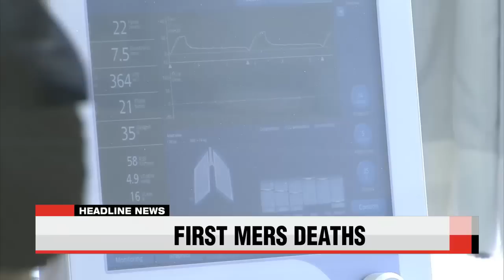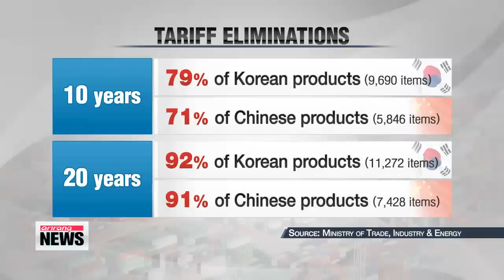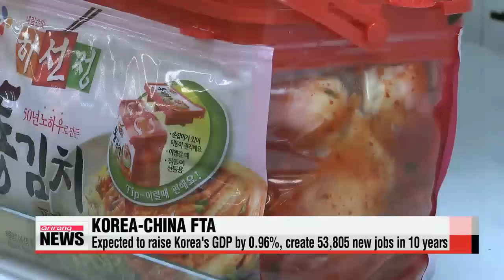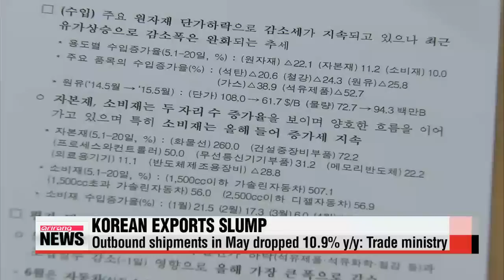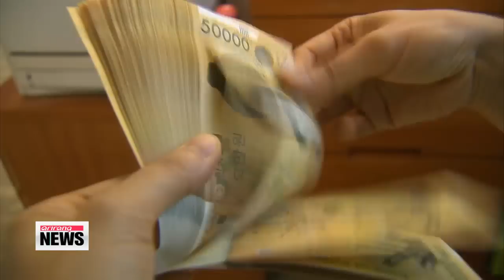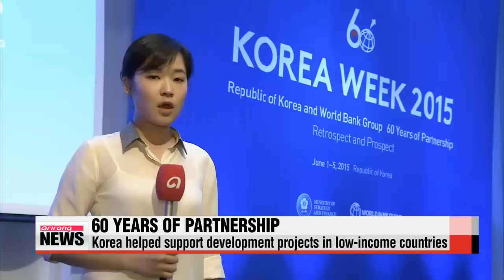DAY BREAK 06:00 First deaths reported in MERS outbreak in Korea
ARIRANG NEWS 06:00
Title: First deaths reported in MERS outbreak in Korea
We begin with the latest on the outbreak of Middle East Respiratory Syndrome, or MERS in Korea.
Health authorities here are on full alert after a suspected MERS patient who died on Monday tested positive for the virus, marking the first lethal case in the current outbreak.
The Ministry of Health and Welfare confirmed on Tuesday that the 58-year-old female patient who died of acute respiratory failure at a hospital in Gyeonggi-do Province, was confirmed to have had the virus.
Doctors say her condition worsened after coming into contact with the nation′s first MERS patient when they shared the same hospital in mid-May.
Another patient also died from the viral disease overnight.
The 71-year-old patient was receiving treatment in an isolation ward after contracting the virus from the first patient.
Officials announced six more cases infected with the virus Tuesday, raising the total number of confirmed cases to 25.
What′s more even concerning is that among the six patients, two of them never had any contact with the first patient.
Title: President Park says bill on ordinance change cannot be accepted
Korea′s presidential office has blasted a bill passed by parliament... that gives lawmakers the right to request changes to executive orders.
Watchers say the top office′s furious reaction to the bill′s passage suggests President Park Geun-hye plans to veto it.
Choi You-sun has more.
At Monday′s meeting of senior secretaries, President Park said the controversial bill could paralyze her administration′s ability to run state affairs.

"If parliament asks for changes through this bill, the administration′s policy implementation will suffer and the public and the economy will eventually pay the price."

Last Friday, the presidential office urged lawmakers to review the bill, arguing it could violate the constitutional division of powers, including the judicial right to review legislation and executive rights.
The new legislation appeared last week,... with the main opposition party negotiating to link it to the public pension reform bill.
The opposition side hopes to use the bill to request revisions to the ordinance concerning an independent probe into the Sewol-ho ferry disaster.
The president′s latest remarks indicate she may veto the bill, especially if a request made through it would require mandatory action from the administration.
Lawmakers are still at odds on that aspect of the bill.
The ruling party′s floor leader says it wouldn′t require mandatory action,... and therefore won′t violate the constitution.
The main opposition party says the bill would require mandatory action, then criticized the president for declaring a war against the legislature.

"The ball is now in the Assembly′s court. The rival parties must come to agreement on the extent of bill’s powers, specifically… whether or not a request to change presidential orders i